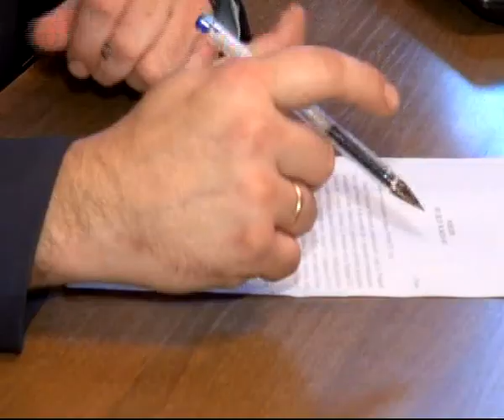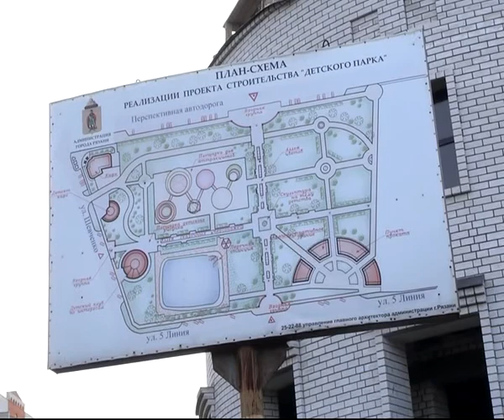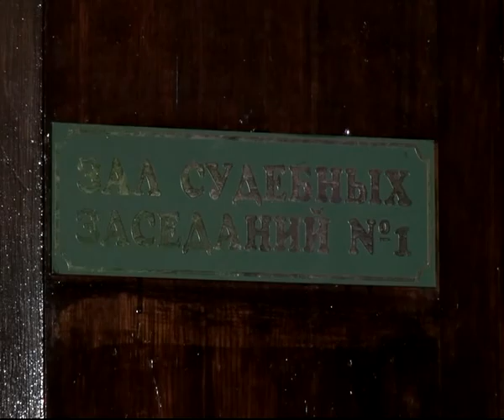Время Говорить 19.11.13